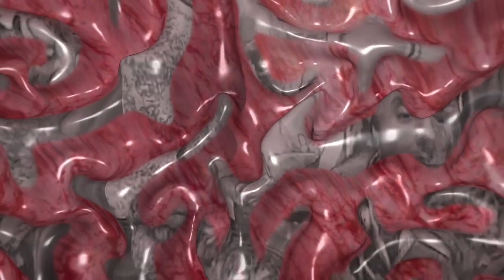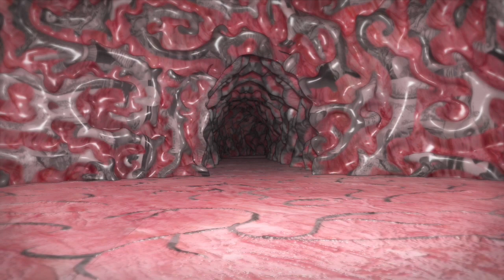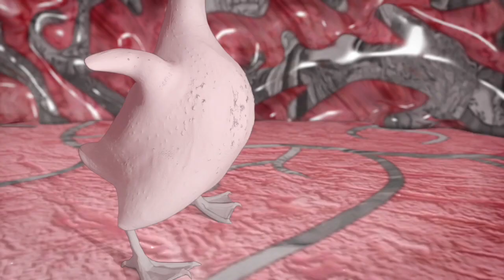CACTUS BOY (full movie)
CACTUS BOY
Distribution : galerie LE MAT, Montpellier.
histoire et dessin de Nils BERTHO.
Réalisation : Vincent BROSSARD.
HUMANS FLY production :
_ Ali REDDANE: Animation
_ Yannick DONDI : Modeling
_ Aurelien REVELLI : Modeling
_ Julie EVAIN: Setup